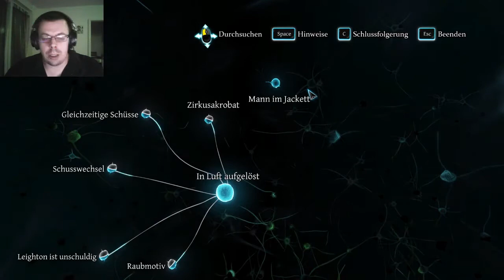SHERLOCK HOLMES CRIMES AND PUNISHMENTS #43 Falles stellen